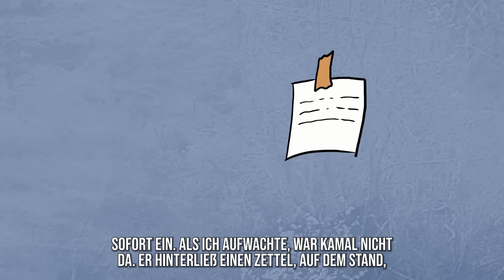Ich war schon verheiratet, als ich geboren wurde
Hallo, ich bin Amita aus Indien! Mein Vater war ein mächtiger Politiker. Deshalb lebten wir in einem großen, schönen Haus und mir fehlte es an nichts. Meine Eltern hatten eine seltsame Einstellung zu Jungs: Seit ich ein Kind war, haben sie mir verboten, mit ihnen zu sprechen, geschweige denn mit ihnen auszugehen. Mom und Dad sagten, sie hätten gleich nach meiner Geburt einen Mann für mich gefunden.